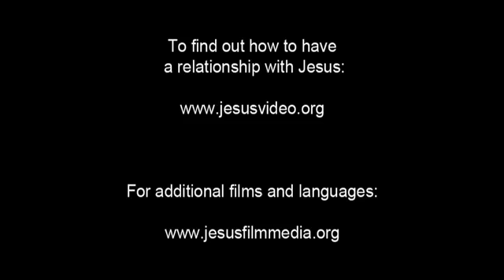JESUS, (Bengali (Indian)), Birth of Jesus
Luke makes his introduction as the careful author of this Gospel. The angel Gabriel appears to Mary, a virgin in Nazareth. He announces to her that she has found favor with God and will give birth to Jesus, the Son of God.

Through Jesus' birth, prophecies are fulfilled by the arrangement of events. God leaves no detail unnoticed. The same can be said of our own lives.